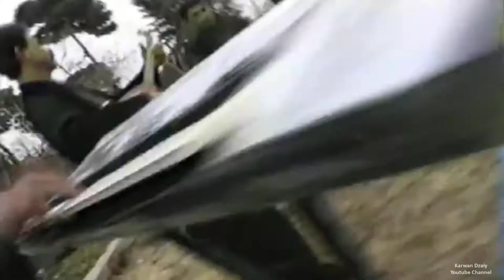Aras Rahim - Nazdar Gulakam_Clip | ئاراس ره‌حیم - نازدار گوڵه‌كه‌م